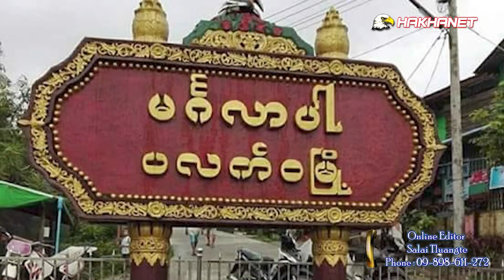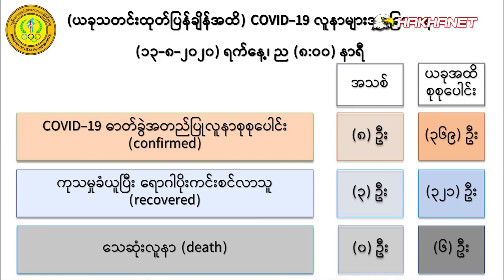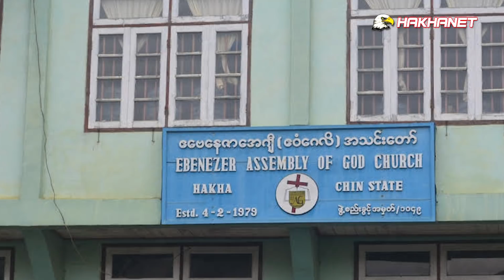HakhaNet August 15 TV Thawngchimnak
1. Tedim nih Pengkomh hmuh ding kong tel in thil phun 6 Vice President-2 Pu Henry Van Thio an hal
2. India in a rak tlung mi minung 10 Kalay le Tedim ah Facility Quarantine chiah ding in an kuat hna
3. Tedim sii-inn ah chiah mi COVID-19 mizaw minung 2 sii-inn in an chuahter cang hna
4. Hakha khua chung ah nicaan a luan mi sii-ai le tamhnak thilri an zuar le zuar lo an chek
5. August 17 le 18 Hakha Peng, Thantlang le Falam Peng mei a mit lai
6. Hakha Biakinn cheukhat hna Bible Sunday an i timhtuah ning
7. Sipin nih Hakha Pyidawtha Sang dawr cheukhat dan an tat hna